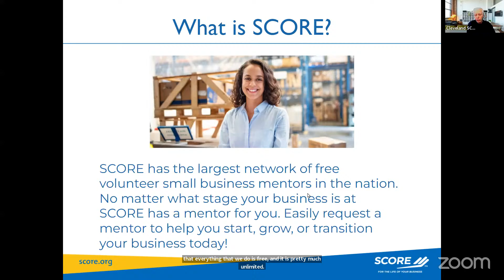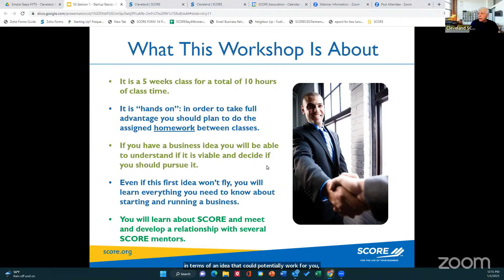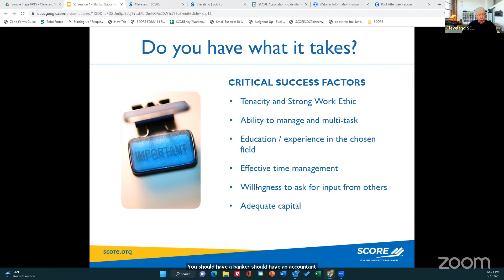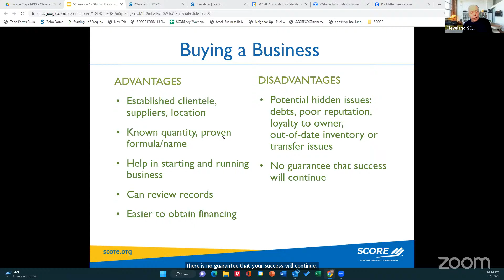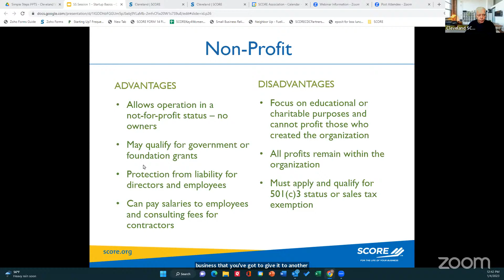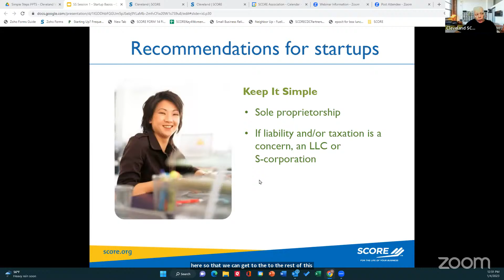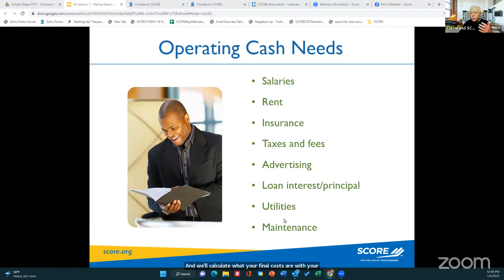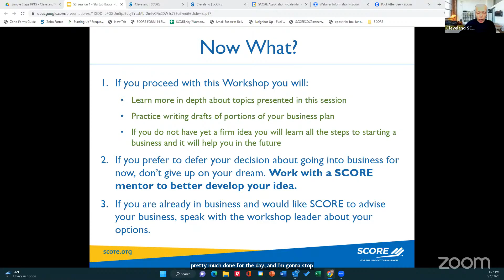Copy of Simple Steps-Start Up Basics: Series 1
Simple steps is a 5-part series that will lead you through the steps required to start a business.

In this first session, you will learn the following topics:

Myths and Realities of Entrepreneurship
Critical Success Factors
Know Your Options
Components of Business Ownership
Making It Legal
Funding and Cash Management
Business Plan Basics